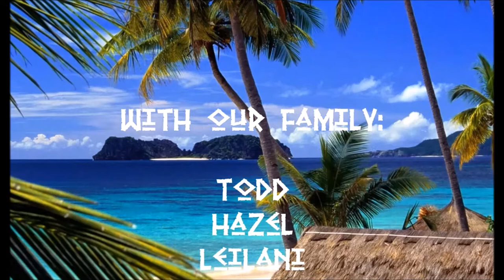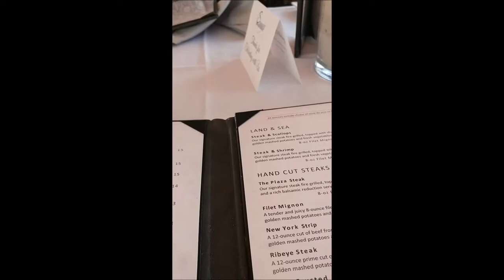SPINNERS ~ Vlog 18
Our Philippine Life is a video diary of my retirement to the Philippine Islands, showing videos of our travels while exploring the Philippines from our home in Batangas, through Luzon Island, and eventually traveling to other islands, like Mindoro, Cebu, Bohol, Boracay, Negros, Leyte, Samar, Palawan, and Mindanao.